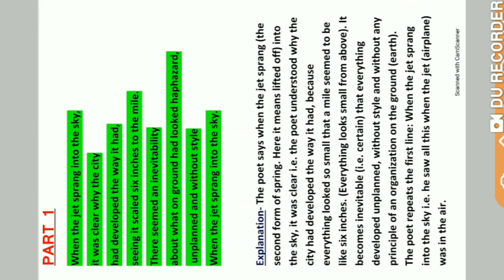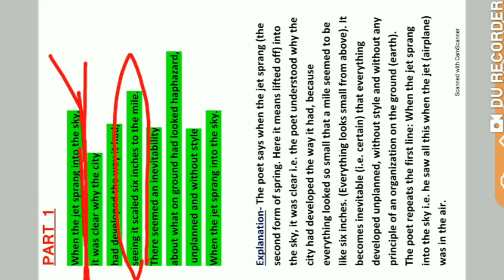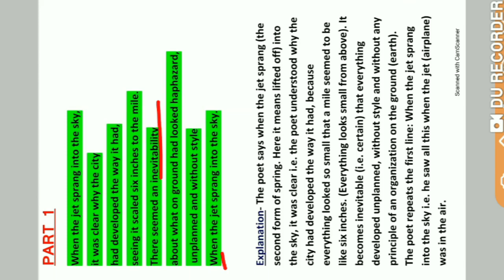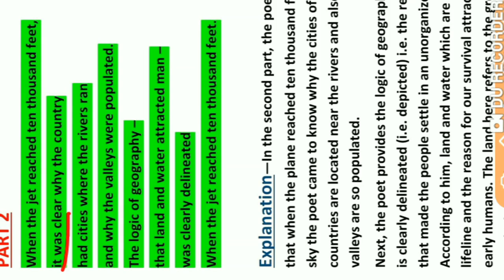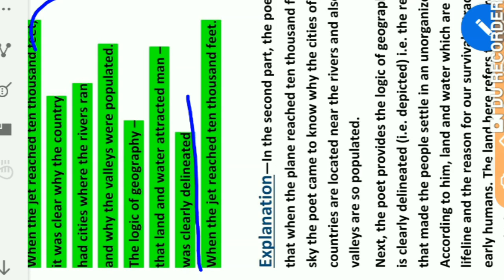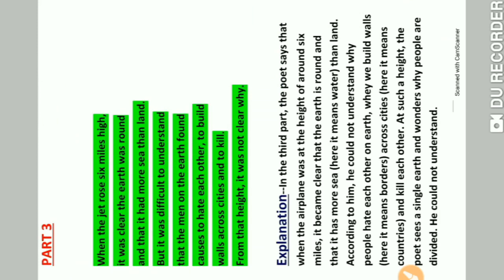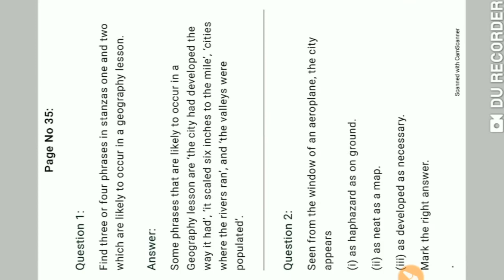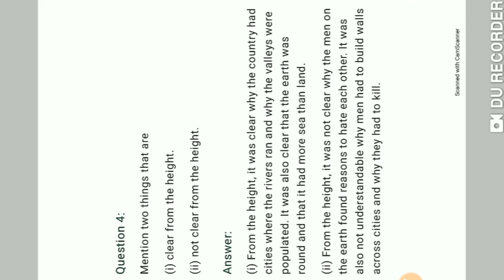GEOGRAPHY LESSON/हिंदी व्याख्या/सम्पूर्ण पाठ का हल/HONEYDEW/CLASS 8th/CH-2/DETAIL EXPLANATION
POEM का LINE BY LINE व्याख्या व अलंकार के साथ साथ प्रश्नों का सम्पूर्ण हल दिया गया है।इमेज के माध्यम से कविता आसान और रुचिककर बनाने की कोशिश की गई है